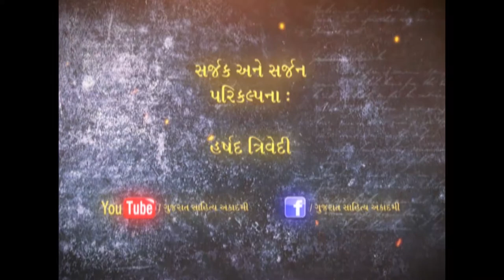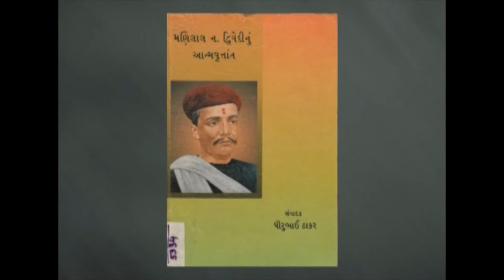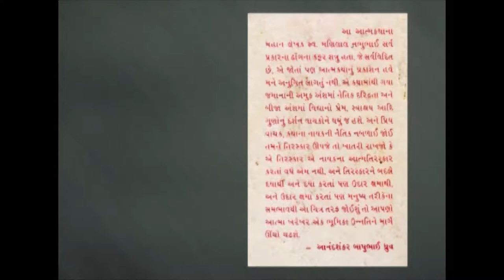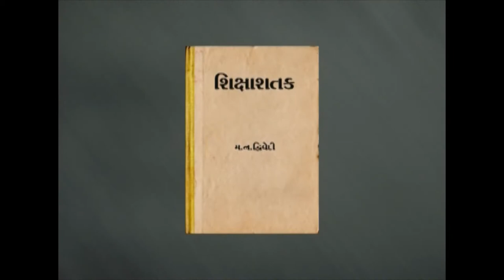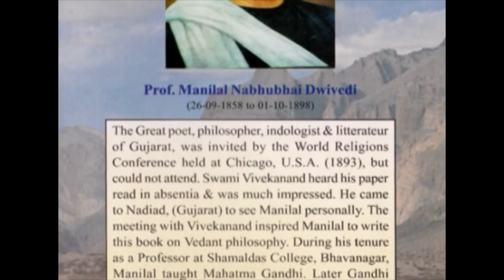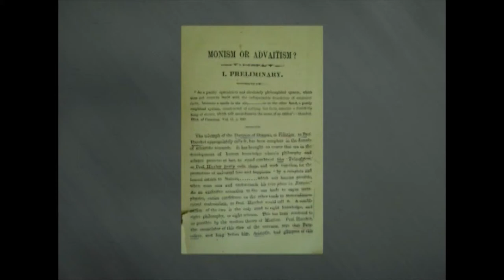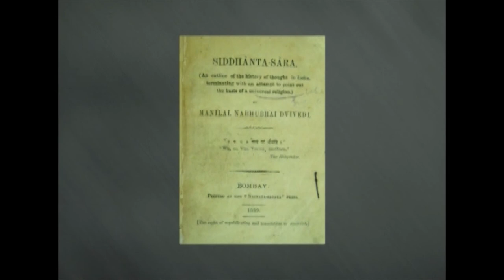M N DWIVEDI GUJARATI SAHITYA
M N Dwivedi (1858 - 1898) was a great poet, novelist and essayist of 19th Century.